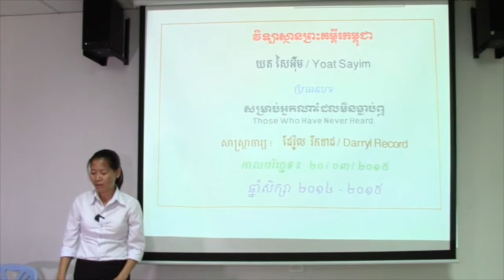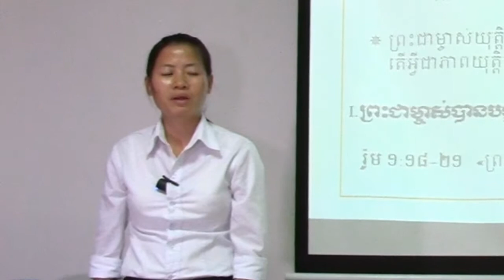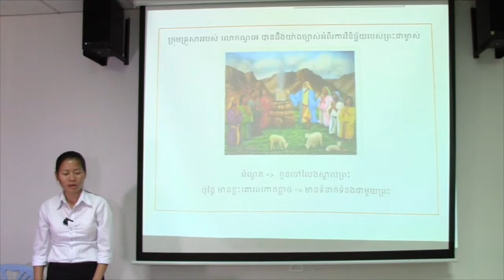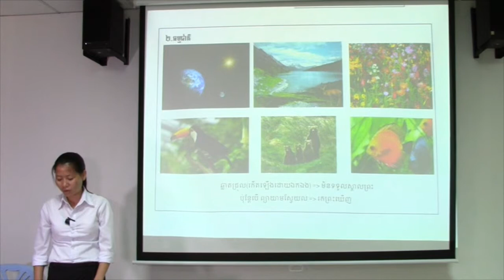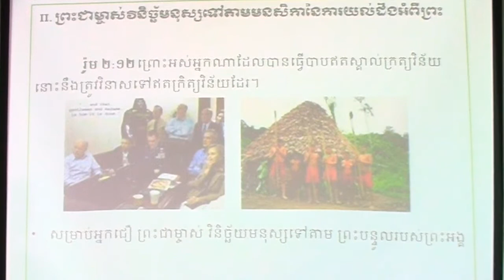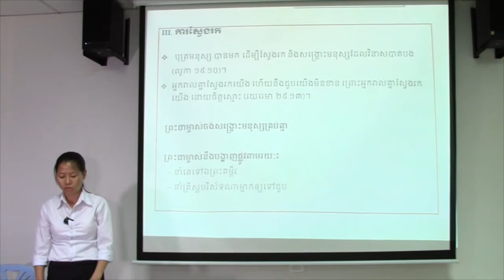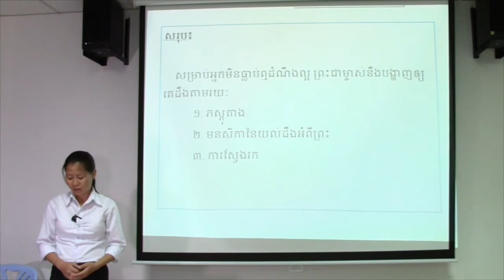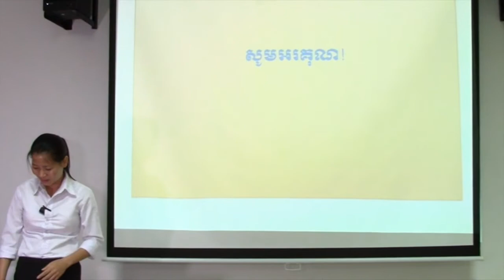Those Who Never Heard About Jesus Christ by Ms Yoat Sayim 1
Cambodia Bible Institute Christian Apologetics Student Presentation